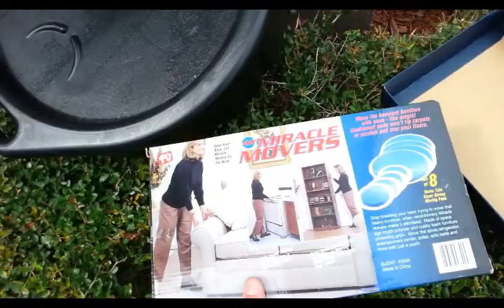Scavenge Lord Loot Video: Hurricane Matthew AfterMatth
A few days after Hurricane Matthew pestered Florida, I left for an unique scavenging expedition. Come see what happened.

The music featured at the beginning of this video is "The Low Sea" by 126ers. You can find it on the Ad Free Music Library for Youtube content creators.

You may also find Scavenge Lord on Tumblr, Google Plus, and Facebook.
~The Scavenge Lord